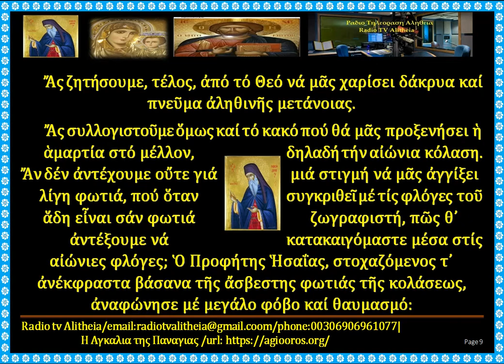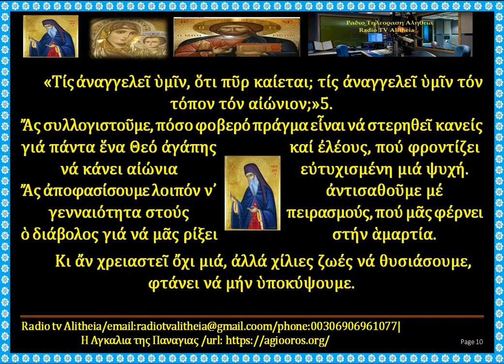Το κακό που περιέχει η αμαρτία rtva